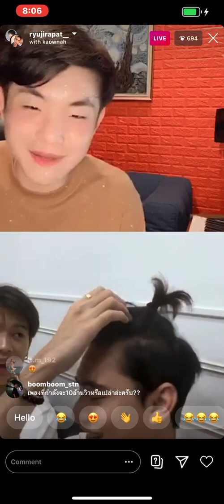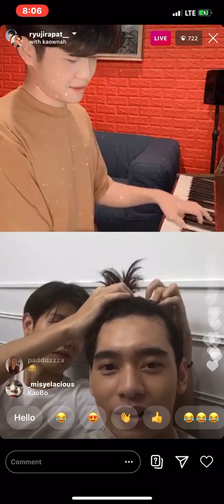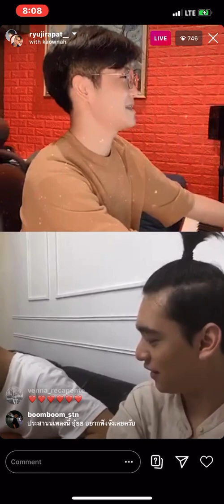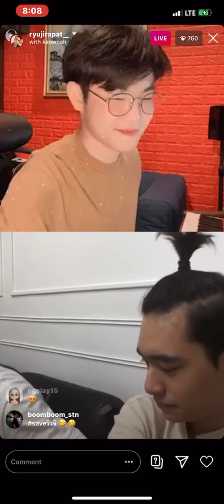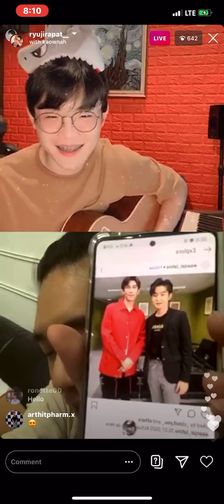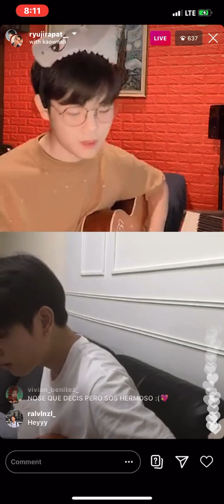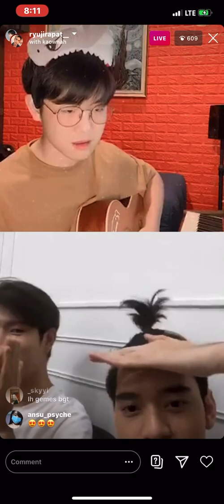200731 Kaownah IG Live 1/3